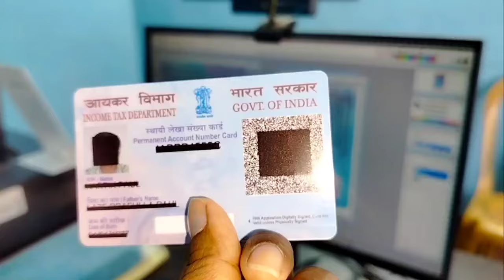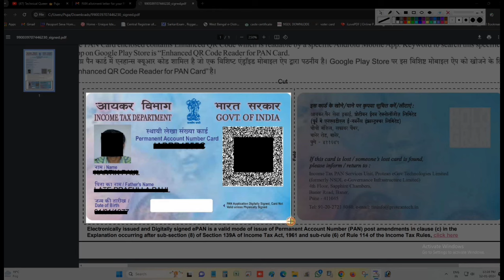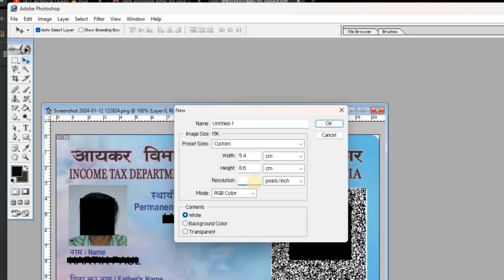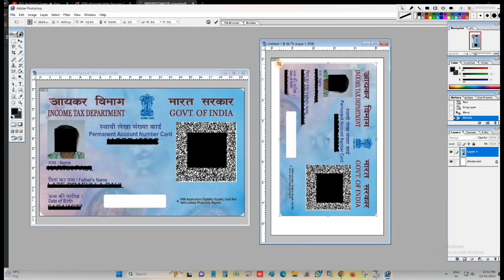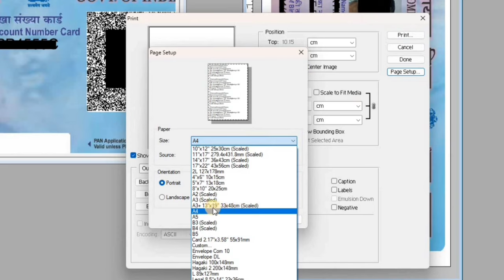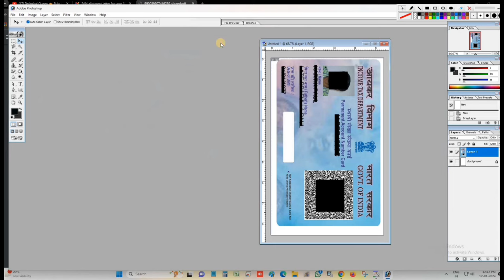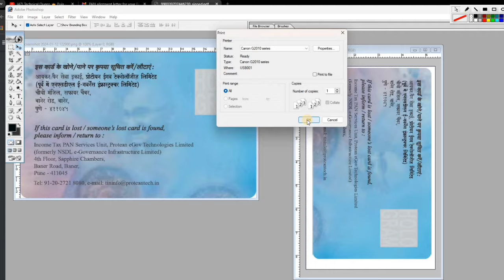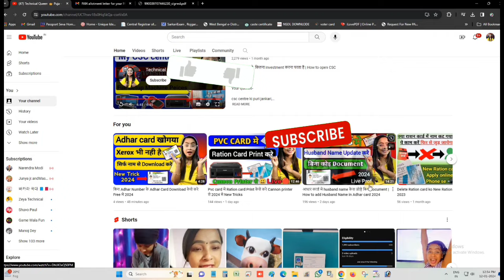PVC Card मे Pan Card Print केसे करे All Types of Printer 🖨️ से 2024 मे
Your queries-

pvc card मे pan card print केसे करे cannon printer,
canon g2010 printer me pvc card print kaise kare,

canon 3010 me pvc card kaise banaye,
pvc card print on hp printer,
can we print pvc card in hp printer

pvc card मे pan card print केसे करे all printer,
pan card print in pvc card,
print pvc card with hp printer,
pvc card print without pvc printer,

pvc card print karne wala printer

Useful Links :-